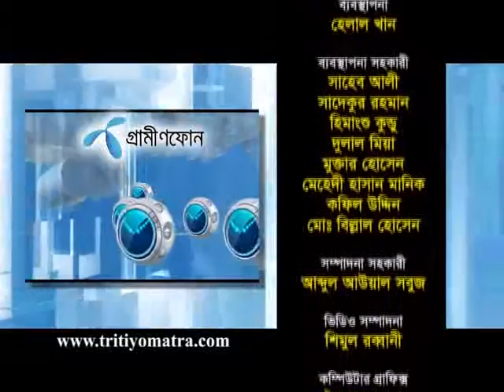Wali-ur Rahman and Muzahidul Islam Selim - Tritiyo Matra - Episode 4479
Wali-ur Rahman, Former Secretary & Former Ambassador and Muzahidul Islam Selim, President, Communist Party of Bangladesh (CPB) participates in episode 4479 of Tritiyo Matra on 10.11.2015